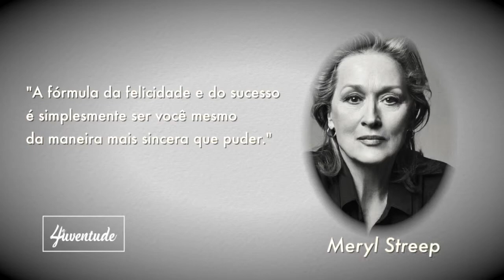4ª Juventude (1º.05.19) - Idosas participam de curso de memorização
O programa 4ª Juventude, da TV Assembleia, visita espaço onde vem sendo realizado várias atividades em prol da pessoa idosa. Nessa edição, uma entrevista com a terapeuta ocupacional Grace Kelly, que realiza curso de memorização através de oficinas para idosos.  Alunas dão depoimento sobre as atividades. Acompanhe, na reportagem de Lindalva Miranda.